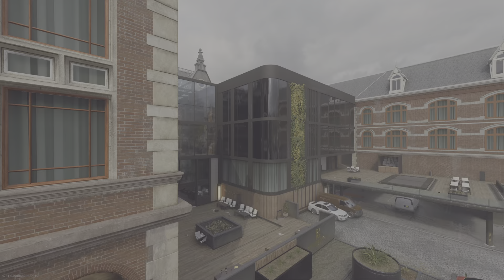Call of Duty: Modern Warfare II: BETA_[Knock out]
Got a final kill in this round of Knock out👍🏾👌🏾🤟🏾